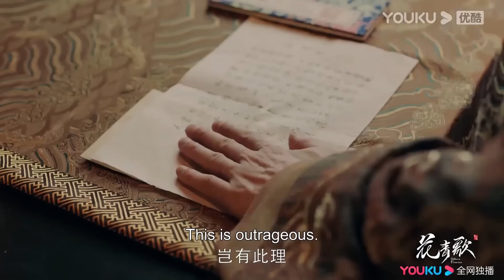搶先看||心機女陷害灰姑娘以挑釁殿下，沒想到殿下大開殺戒，心機女嚇得屁滾尿流【花青歌 Different Princess】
剧名（Drama Name）：花青歌 Different Princess